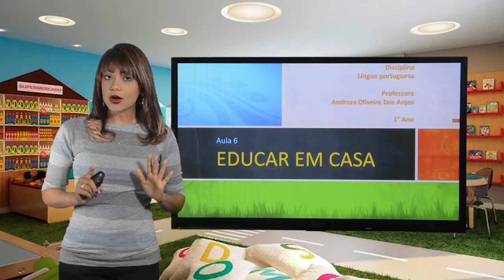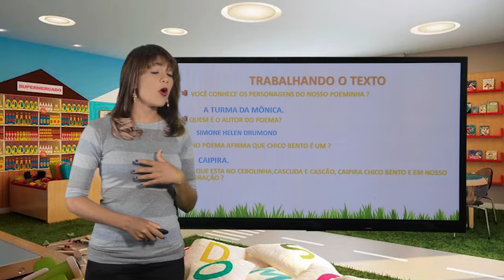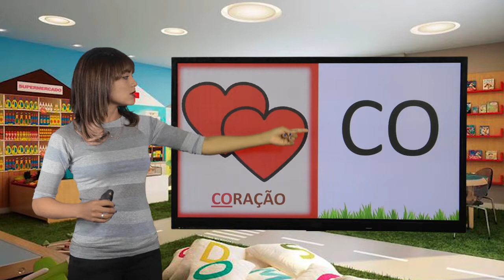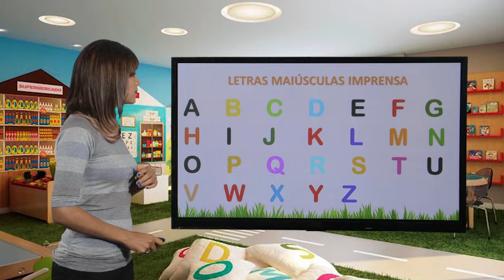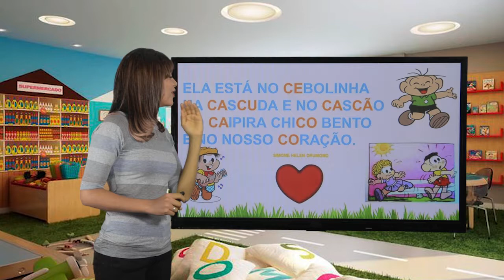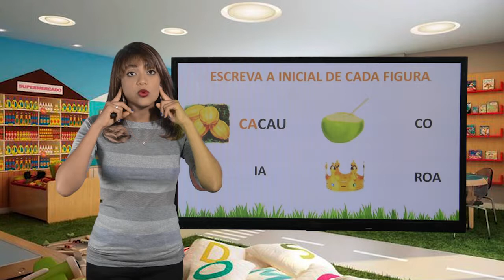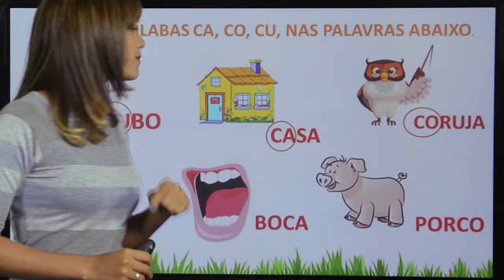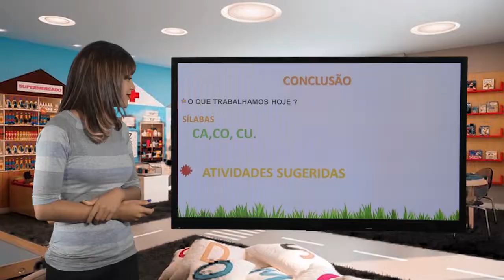1º ANO - I TRIMESTRE - PORTUGUÊS - AULA 6 - POEMA/ SÍLABAS CA, CO, CU